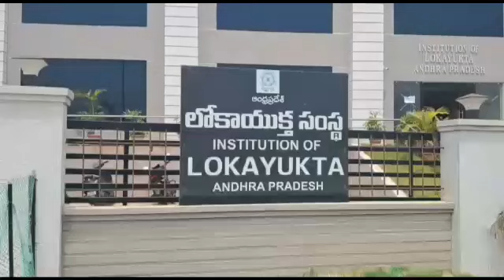Ayyanna Pathrudu complaint to Lokayukta Office : వైసీపీ నేతలకు షాక్ ఇచ్చిన అయ్యన్న || RTV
లోకాయుక్త లో మాజీ మంత్రి అయ్యన్న పాత్రుడు ఫిర్యాదు
అనకాపల్లి జిల్లాలో వలిగొండ మండలం లో వైసీపీ నేతలు నిబంధనలకు విరుద్ధంగా రంగుర్రాళ్ళు తవ్వారు. అయ్యన్నపాత్రుడు
సాలికమల్లవరం రిజర్వు ఫారెస్ట్ లో ఏప్రిల్ 12న రాత్రి నుంచి తెల్లారేవరకు ప్రొక్లైన్ లతో రంగుర్రాళ్ళు తవ్వి తరలించారు. అయ్యన్నపాత్రుడు
పీఎస్ లో , ఫారెస్ట్ అధికారులకు, ఆర్డీఓకి ఫిర్యాదు చేసినా స్పందనలేదు. అయ్యన్నపాత్రుడు
బీట్ ఉద్యోగి ని సస్పెండ్ చేసి చేతులు దులుపుకున్నారు...అయ్యన్నపాత్రుడు
ప్రభుత్వం స్పందించకపోవడంతో కర్నూలులో లోకాయుక్తలో ఫిర్యాదు చేసాం. అయ్యన్నపాత్రుడు
లోకయుక్త ఆధారాలు అడిగారు...ఆధారాలు ఇచ్చాము... న్యాయం జరుగుతుందని ఆశిస్తున్నా. అయ్యన్నపాత్రుడు